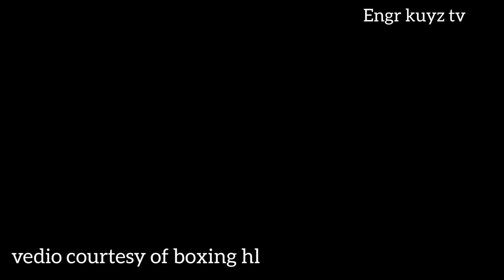RYAN GARCIA VS LUKE CAMPBELL/ PATIBAYAN NG PANGA AT TUHOD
This vedio is a fight highlight of Ryan Garcia vs Luke Campbell fight.knockdown + knockdown patibayan ng panga at tuhod.

Thank boxing highlights for allowing us to use this material.More power!